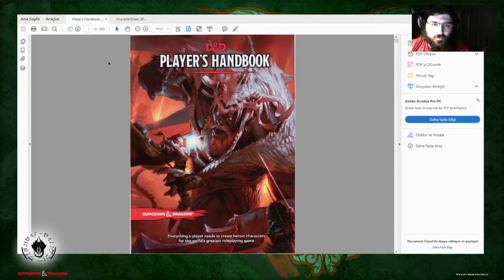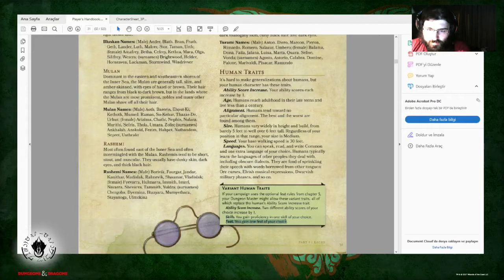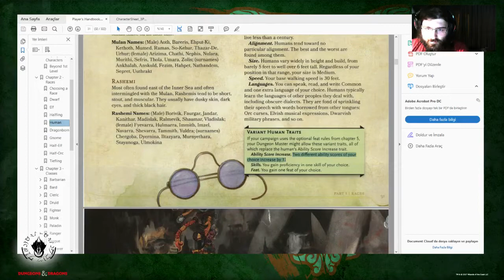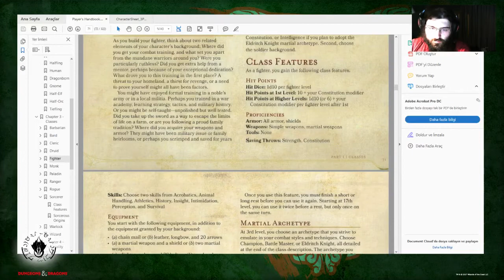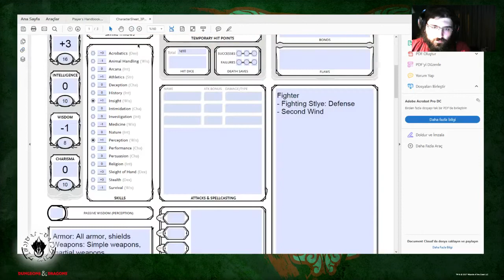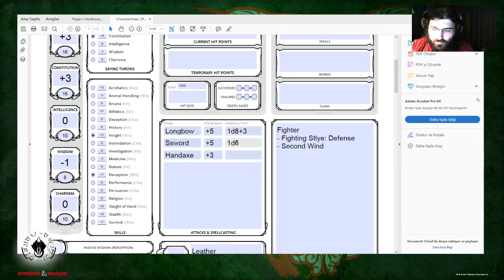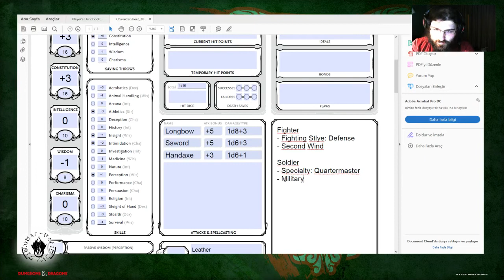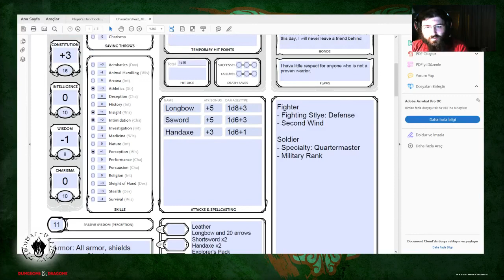D&D 5th Edition 01 - Karakter Yaratımı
Herkese merhaba! Daha önceden D&D anlatım videolarım vardı, bu yeni videoları biraz temize çekmek gibi değerlendirebilirsiniz.